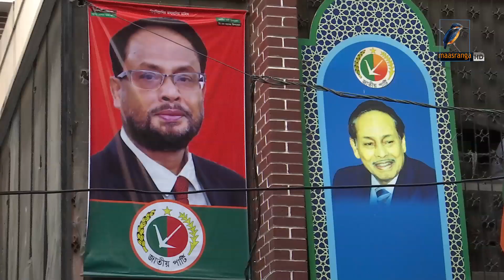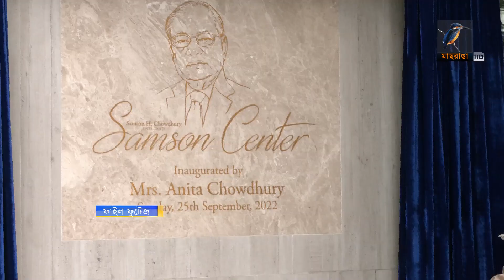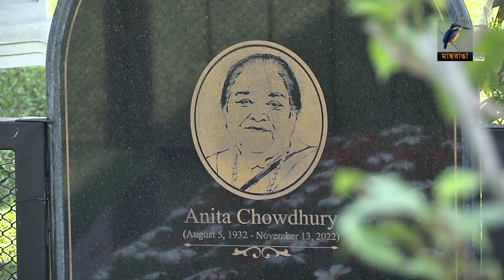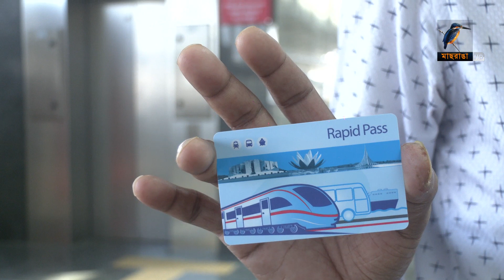মাছরাঙা সন্ধ্যার সংবাদ | Maasranga Sondhar Sangbad | ১৩ নভেম্বর ২০২৩ | Maasranga News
2 Bir Uttam Ziaur Rahman Road (New Airport Road)